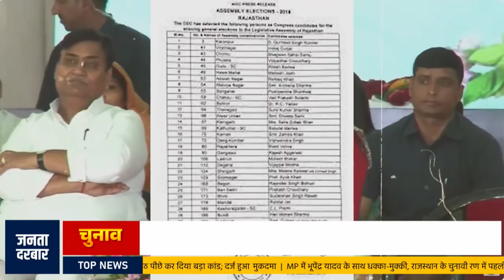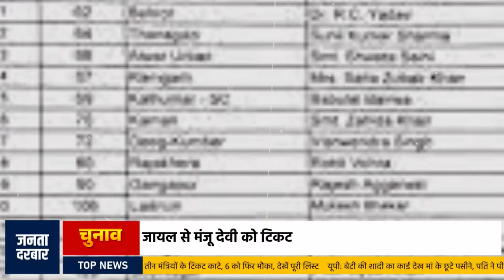नवरात्री में 9 महिलाओं को टिकट | कांग्रेस का महिला कार्ड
Nearly two weeks after the announcement of Assembly elections, the Congress party has finally released its initial list of candidates for the state of Rajasthan. This list covers 33 out of the 200 seats in the state. The selection of candidates has been a challenging process, with reported divisions within the state unit.

The first list includes prominent constituencies held by key figures like Chief Minister Ashok Gehlot, his rival and former Deputy CM Sachin Pilot, Assembly Speaker C P Joshi, and state president Govind Singh Dotasra. Out of the 33 candidates, 29 are sitting MLAs, while the remaining four had contested from the same seats in 2018 but lost to the BJP.

Notably, the list includes several candidates loyal to Sachin Pilot, such as Indraj Gurjar, Mukesh Bhakar, and Ramniwas Gawriya. It also features four candidates each from the reserved Scheduled Castes and Scheduled Tribes seats.

One unique inclusion in the list is Ramila Khadiya, who is not a Congress member but is a sitting Independent MLA. She will be contesting from her Kushalgarh constituency. In June of this year, Gehlot praised Khadiya for her role in saving his government during the 2020 crisis, alleging that money was kept in her car but she did not switch sides.

The list confirms the candidacies of Gehlot, Pilot, Dotasra, and Joshi from their respective constituencies. Additionally, Cabinet minister Mamta Bhupesh will be running again from Sikrai, and her colleagues Tikaram Jully and Mahendra Jeet Singh Malviya will be contesting from Alwar Rural and Bagidora, respectively. Ministers of State Bhanwar Singh Bhati and Ashok Chandna will also be re-running in Kolayat and Hindoli, respectively.

The list maintains several sitting MLAs, including Olympian Krishna Poonia (Sadulpur), Ganesh Ghogra (Dungarpur), Manoj Kumar Meghwal (Sujangarh), Rita Choudhary (Mandawa), Indraj Singh (Viratnagar), Danish Abrar (Sawai Madhopur), Mukesh Bhakar (Ladnun), Chetan Singh Choudhary (Didwana), Manju Devi (Jayal), Vijaypal Mirdha (Degana), Ramniwas Gawriya (Parbatsar), Divya Maderna (Osian), Manisha Panwar (Jodhpur), Mahendra Bishnoi (Luni), Harish Choudhary (Baytoo), and Priti Gajendra Singh Shaktawat (Vallabhnagar).

Election rajasthan
chunaav
assembly election rajasthan
Vasundhara Raje - Jhalrapatan
Narpat Singh Rajvi - Chittorgarh, Vidhyadhar Nagar
Bhairon Singh Shekhawat
Vishwaraj Singh Mewar - Nathdwara
Maharana Pratap Singh
C P Joshi
Satish Poonia - Amber
Rajendra Rathore

Ashok Gehlot
Sachin Pilot
C P Joshi
Govind Singh Dotasra
Indraj Gurjar
Mukesh Bhakar
Ramniwas Gawriya
Ramila Khadiya
Mamta Bhupesh
Tikaram Jully
Mahendra Jeet Singh Malviya
Bhanwar Singh Bhati
Ashok Chandna
Krishna Poonia
Ganesh Ghogra
Manoj Kumar Meghwal
Rita Choudhary
Indraj Singh
Danish Abrar
Chetan Singh Choudhary
Manju Devi
Vijaypal Mirdha
Divya Maderna
Manisha Panwar
Mahendra Bishnoi
Harish Choudhary
Priti Gajendra Singh Shaktawat
Places:

Rajasthan
Sardarpura
Tonk
Laxmangarh
Nathdwara
Sikrai
Alwar Rural
Bagidora
Kolayat
Hindoli
Sadulpur
Dungarpur
Sujangarh
Mandawa
Viratnagar
Sawai Madhopur
Ladnun
Didwana
Jayal
Degana
Parbatsar
Osian
Jodhpur
Luni
Baytoo
Vallabhnagar
Kushalgarh